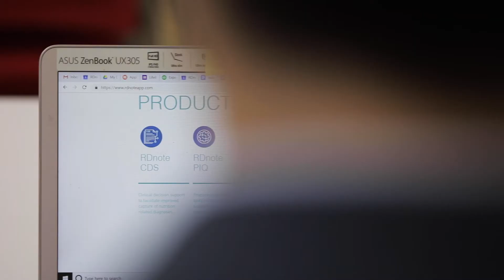TMC Innovation Accelerator